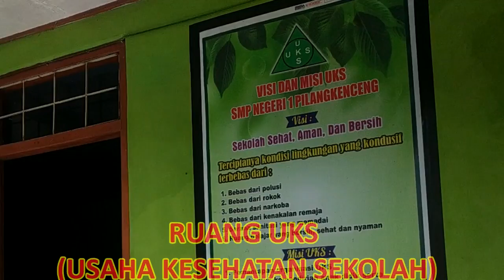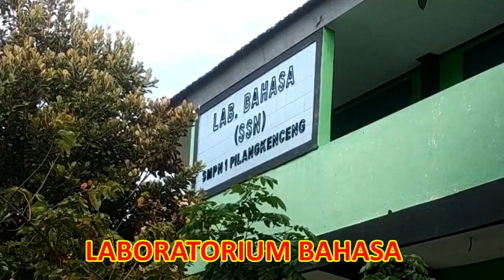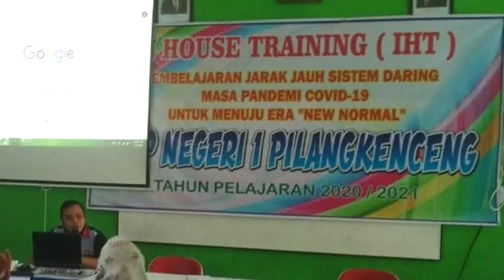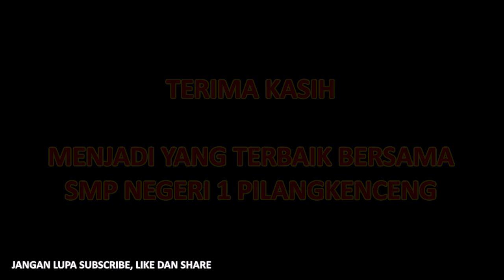PENGENALAN SARPRAS MPLS DARING SMP NEGERI 1 PILANGKENCENG TAHUN PELAJARAN 2020/2021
PENGENALAN SARANA DAN PRASARANA SERTA KEGIATAN KEGIATAN DI SMP NEGERI 1 PILANGKENCENG DALAM RANGKA MPLS DARING SMP NEGERI 1 PILANGKENCENG TAHUN PELAJARAN 2020/2021